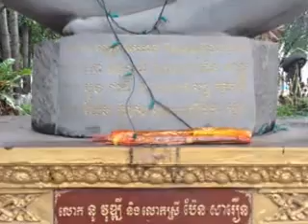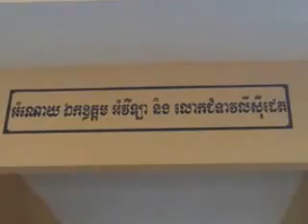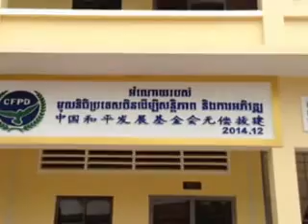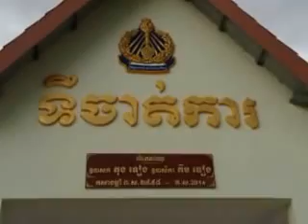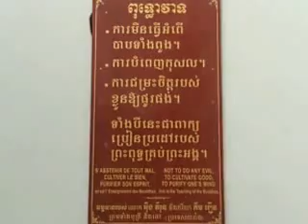indradevi | 2015 | neak sothea | Mohoury | by preapsotha